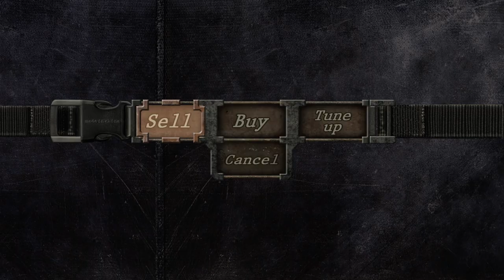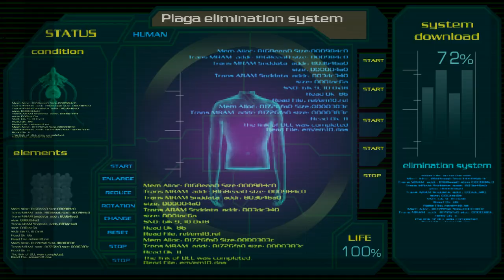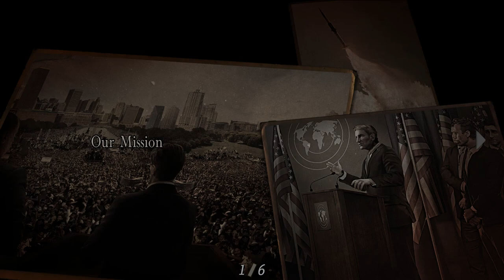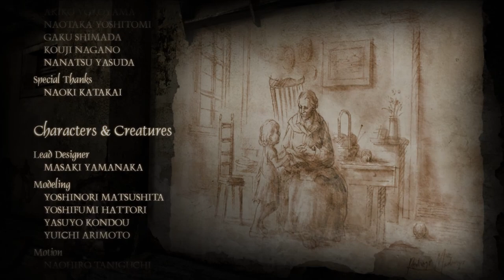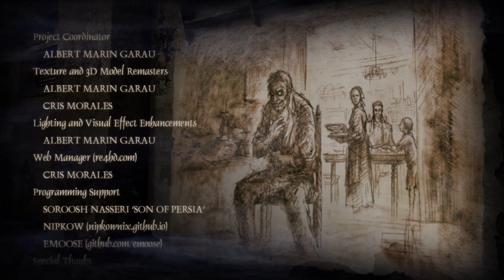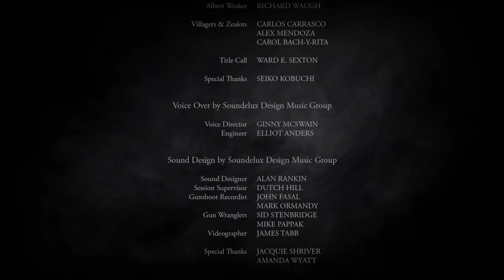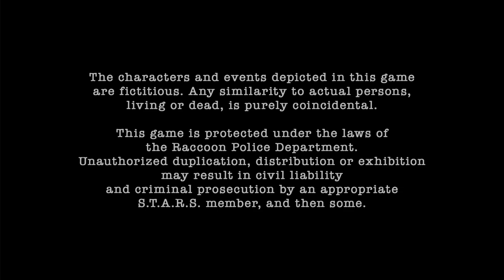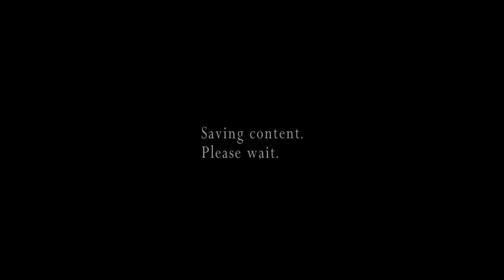Resident Evil 4 HD Remaster MEME Part 7 Save baby egg